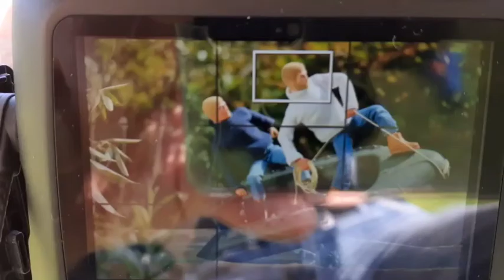Action Man Adventurers Assault Craft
It’s Fathers’ Day this month, so I thought it would be cool to photograph my two Generations of Action Man Adventurers’ figures putting the brilliant Action Man Assault Craft through its paces. I believe that little green boat could survive anything!